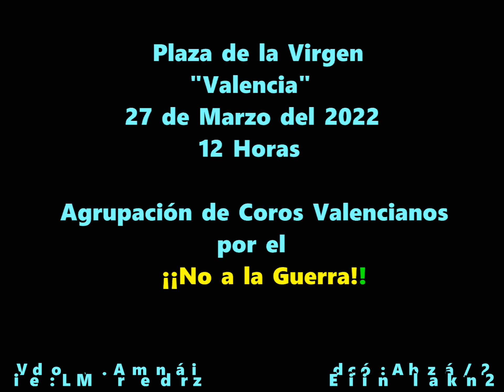Agrupación de corales Valencianas con un grito musical. ¡¡No a la Guerra!!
El día 27 de Marzo en La Plaza de la Virgen se reunieron una gran representación de las Corales Valencianas para en un canto común de paz, demostrar que la guerra debe de erradicarse por el bien de la humanidad. Dos canciones se interpretaron. El canon de Dona nobis Pacem (una buena manera de dar la paz) y la pieza "Va Pensiero" de la Obra Nabuco en un canto a la libertad.